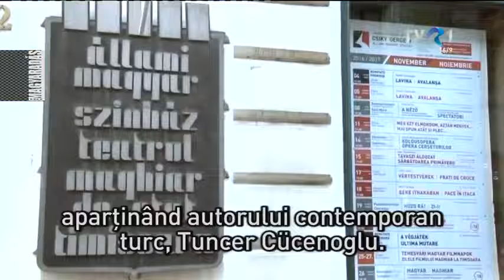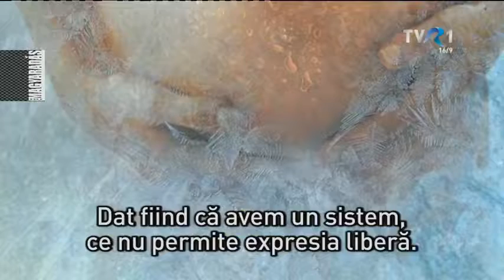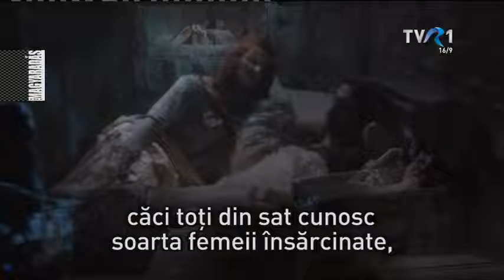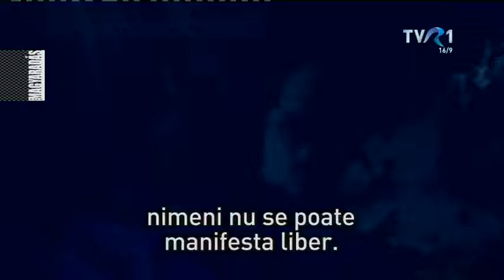Tuncer Cücenoğlu "Çığ" Macar Devlet Dram Tiyatrosu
Macar Devlet Dram Tiyatrosu tarafından sahnelenen Tuncer Cücenoğlu imzalı "Çığ" oyunu hakkında Romanya'da yayınlanan bir TV programı. 2016 yılında prömiyeri yapılan oyuna Tuncer Cücenoğlu da katılmıştır.
Seyirci oyları ile "En İyi Oyun" seçilen "Çığ" Kedves Emöke tarafından yönetilmiştir.
"Çığ" Tuncer Cücenoğlu'nun Türkiye dışında en çok sahnelenen oyunlarından biridir. Cücenoğlu'nun 2001 yılında kaleme aldığı "Çığ" 40'a yakın ülke tarafından sahnelenmiş/sahnelenmektedir.